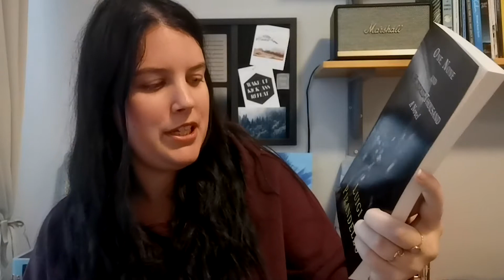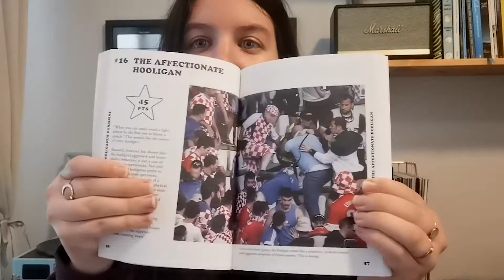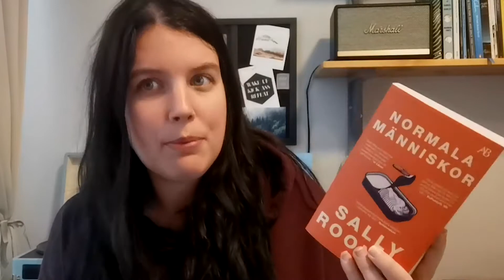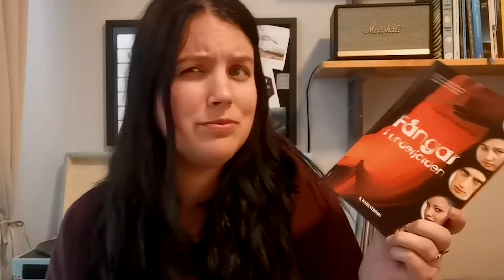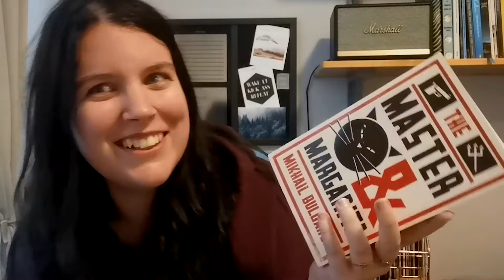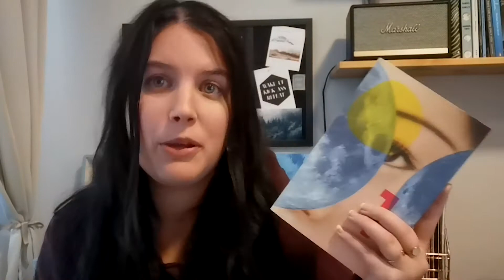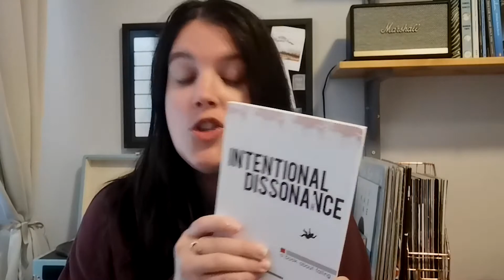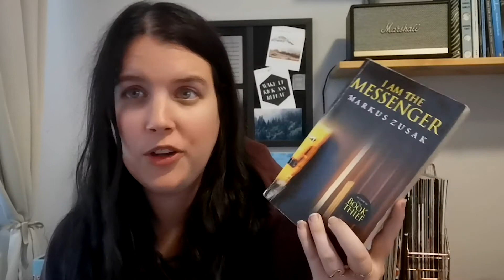How International Is My Bookcase? | Michelle Edition